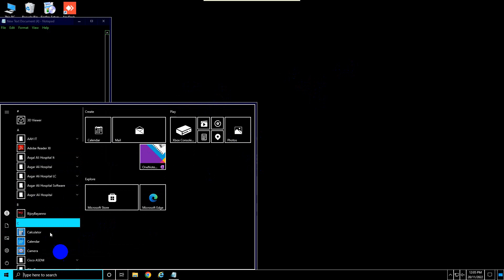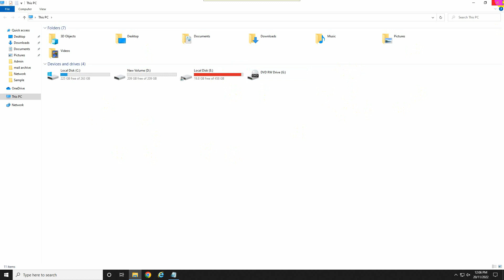How to Fix Black Screen High Contrast on Windows 7/8/10/11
How to Fix Black Screen High Contrast on Windows 7/8/10.